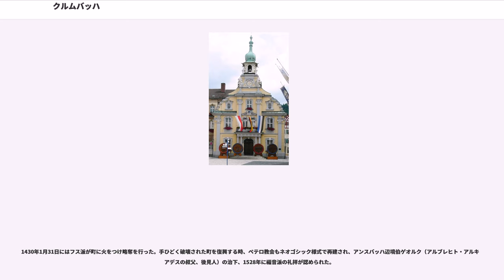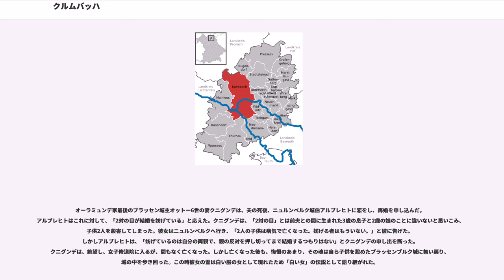クルムバッハ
クルムバッハ (Kulmbach) は、ドイツ、バイエルン州オーバーフランケン行政管区にあるクルムバッハ郡に属する大規模郡都市であり、同郡の郡庁所在地である。

クルムバッハはバイロイトの北西、白マイン川沿いに位置している。この町はビールと粗挽きソーセージ（ブラートヴルスト）、それにプラッセンブルク城で知られている。城内には世界最大の錫人形コレクションを誇る錫人形博物館がある。

本市は、公式には76の地区 (Ort) からなる。このうち小集落や孤立農場などを除く集落を以下に列記する。
西暦900年頃には、現在のシュピーゲル地区に小さな集落があった。この地は林業の拠点であると同時に、マイン川渡河に対する防衛の前線拠点であった。この地は後にシュヴァインフルト伯の手に渡った。

クルムバッハの名は、1028年から1040年頃に書かれたアルクィンの聖書に「Kulma」として記載されており、これが最も古い史料である。この名前は、この地を流れ下る小川の名前（Culmin-aha, Culmna）に由来する。しかし、この小川は、後に誤解からKohlenbach（コーレンバッハ、炭の川）と改名されてしまった。

シュヴァインフルト伯家の断絶に伴い、クルムバッハは女性相続者ギーゼラによってディーセン＝アンデクス家のディーセン伯アルノルトのものとなった。ディーセン伯はさらにクルムバッハの周辺地域をも手に入れ、12世紀の前半に最初のプラッセンブルク要塞と現在「オベーレシュタット」（上の町）と呼ばれている市場および教会を建設した。アンデクス家は、1180年に神聖ローマ皇帝フリードリヒ1世によって帝国諸侯に採り上げられ、ヴェネツィアとトリエステの間に所領マラノ（現在のイタリア、ウーディネ県マラーノ・ラグナーレ）を与えられてメラニア公となった。1231年頃、クルムバッハは都市権を獲得した。現在ではその所在地が分からなくなってしまった古いプラッセンブルク要塞の代わりに、公爵は、クルムバッハにそびえるベルクシュポルン（シュポルン山）上に新しい城を建設した。最後のメラニエン公オットー2世が1248年に子供を遺さずに亡くなり、メラニア公爵家は断絶した。

長年にわたる相続争いの後、1260年、プラッセンブルク城主、すなわちクルムバッハの領主にテューリンゲンのオーラミュンデ伯が就いた。オーラミュンデ伯は新しいプラッセンブルク城を完成させ、ヒンメルクロン修道院を創設した。しかし最後にはこの城と町を借金の担保にしてしまった。1340年に最後のオーラミュンデ伯が亡くなると、クルムバッハとプラッセンブルク城は、契約によりホーエンツォレルン家一門のニュルンベルク城伯のものとなった。この後17世紀まで、プラッセンブルク城は城伯の宮廷所在地、あるいは後にはホーエンツォレルン家のクルムバッハ侯領（ブランデンブルク＝クルムバッハ侯領、1604年以降はブランデンブルク＝バイロイト侯領ともいう）の首都であった。

バンベルク、ニュルンベルク、エーガー（現在のチェコ領ヘプ）、ホーフ及びライプツィヒを結ぶ古い通商路沿いという地の利からこの町は貿易が盛んで、織物、フスティアン織り、染色、絹刺繍などのツンフトが形成された。土地、家、税などが記録された城伯家の目録から推計すると、1398年にはクルムバッハに1,500人から2,000人ほどの人口があった。領主の家宰、市長、有力市民から成る議会によって運営されていた。

1363年の侯爵特権および1415年の選帝侯権とブランデンブルク辺境伯領の付与を承けて、フランケン地方のホーエンツォレルン家支配地は「ブランデンブルク＝クルムバッハ」と改名された。1411年から1529年までクルムバッハの家宰（フリードリヒ・ゼッセルマン、ジギスムント・ツェーラー及びゼバスティアン・シュトゥプリンガー）は、ブランデンブルク辺境伯領の統治の最高位の地位を保った。

1430年1月31日にはフス派が町に火をつけ略奪を行った。手ひどく破壊された町を復興する時、ペテロ教会もネオゴシック様式で再建され、アンスバッハ辺境伯ゲオルク（アルブレヒト・アルキビアデスの叔父、後見人）の治下、1528年に福音派の礼拝が認められた。

成人して単独統治者となったアルブレヒト・アルキビアデスは彼の支配下にある全フランケン所領を合併させフランケン公国を創設した。これにより、彼はバンベルクおよびヴュルツブルク司教を敵に回し、帝国都市ニュルンベルクも彼らと同盟して抵抗...